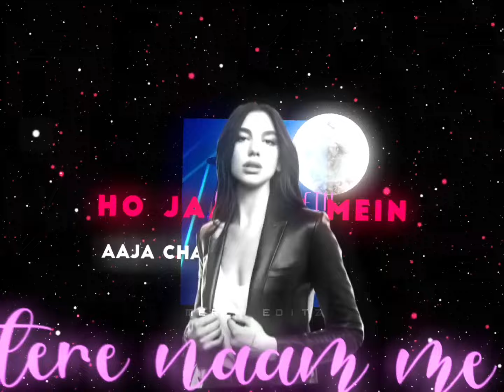SAIYYAN 😳FT. @dualipa EDIT💋🤤 | TYPOGRAPHY EDIT⚡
Thanks make me this 🥰❤
Lots of love